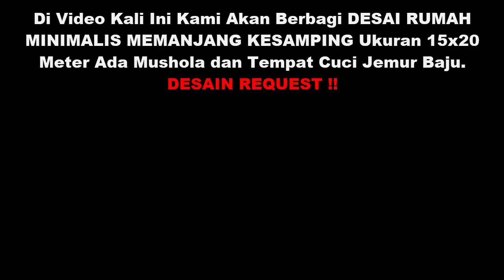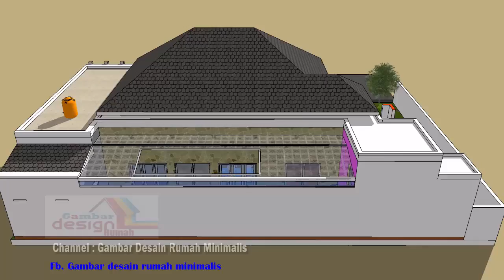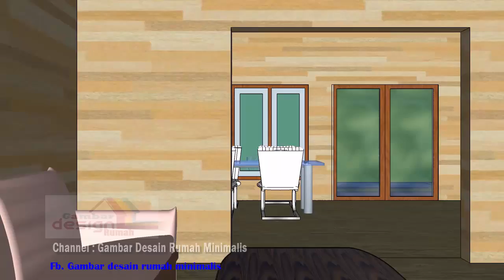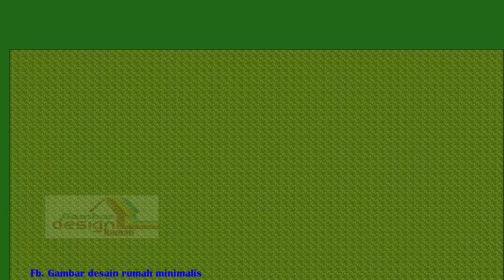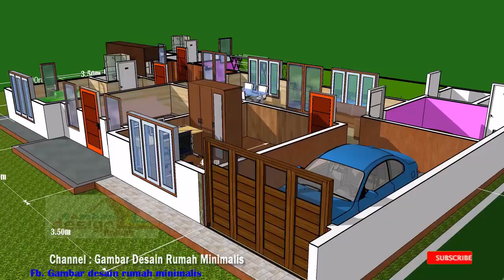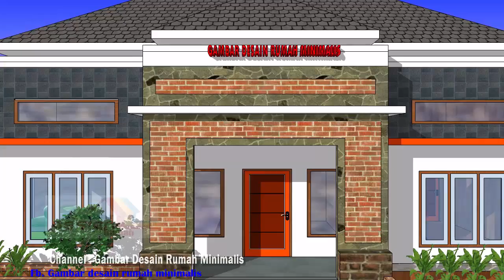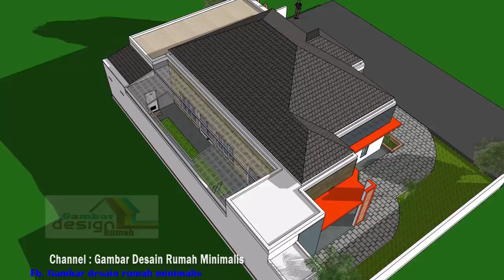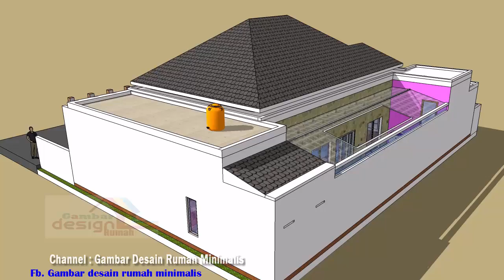Desain Rumah Memanjang ke Samping 20X15 Meter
Selamat datang di gambar desain rumah minimalis channel kami membuat Desain Rumah Minimalis Memanjang ke Samping 20x15 Meter |Ada Musholanya dan jugak mempunyai garasinya posisi hook, Desain ini memanjang ke samping, Ukuran bangunan 20x15 Meter.
Berikut adalah susunan rincian bangunanya bangunan ini mempuyai:
- Teras depan
- Ruang tamu
- Ruang MUSHOLA dan ruang belajar jugak bisa untuk ruang kerja
- 3 kamar tidur
- carpot atau garasi
- Dapur dan Ruang makan
- 4 wc/ kamar mandi
- Ruang keluarga
- Dan terakhir di belakang ada tempat cuci jemur baju.
Itu lah ukuran ruangan desaen bangunan ini semoga mengispirasi buat kalian. Semoga video kali ini dapat bermanffaat buat kalian, Yang mencari desain rumah impian.
Bagunan ini di desain menggunakan aplikasi SKETCHUP PRO 2017

Silahkan REQUEST desain rumah di kolom komentar setiap kami upload video baru.
Syarat Request:
Cara Request:
- Sebutkan luas lahan
- Luas bangunan yang di inginkan
- Kebutuhan Ruangan
- Model yang di inginkan

Semoga video kali ini dapat bermanfaat buat kalian,
Yang mencari desain rumah impian.
Jika ada request desain rumah, serta keritikan dan saran tentang video kami bisa tulis di kolom komentar.
Sampay jumpa di video berikutnya.

Req:
model rumah memanjang ke samping ,
model rumah memanjang ke samping 20x15 meter,
rumah minimalis 20x15 meter,
rumah minimalis 20x15 meter 3 kamar tidur,

model rumah minimalis memanjang ke samping, model teras rumah minimalis memanjang ke samping, model teras rumah minimalis memanjang ke samping,
model rumah memanjang ke samping, model atap rumah memanjang ke samping,

model rumah memanjang ke samping, model atap rumah memanjang ke samping, model rumah memanjang ke samping 1 lantai, model rumah tanah memanjang ke samping, model teras rumah memanjang ke samping,